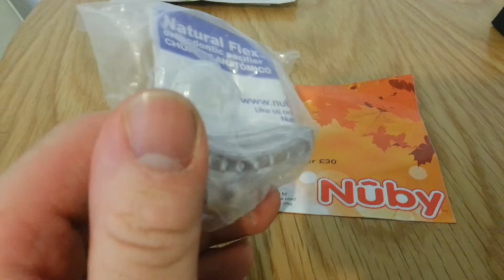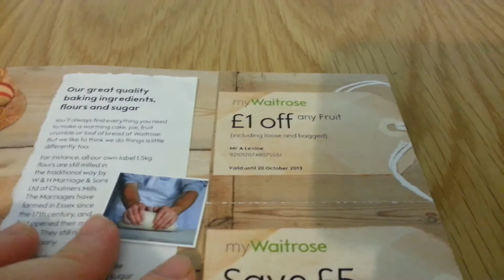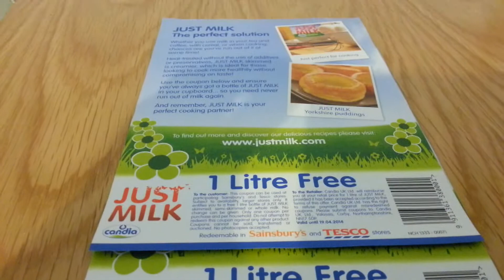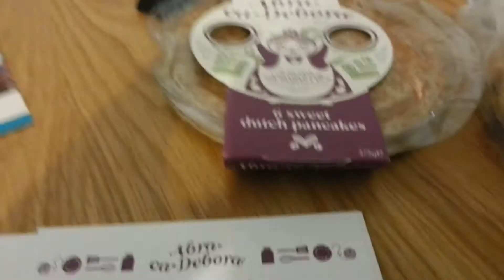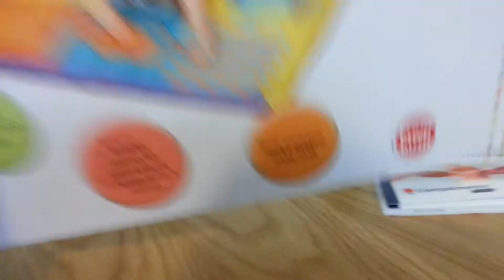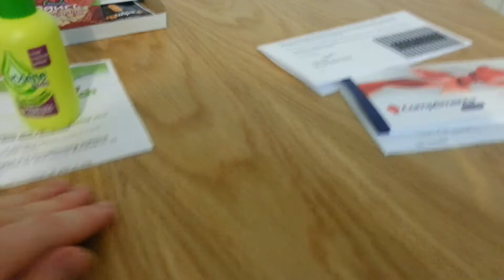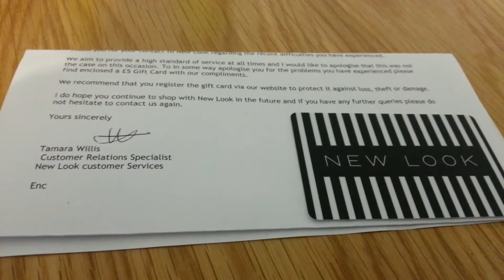Uk freebies and competition wins 12th october 2013